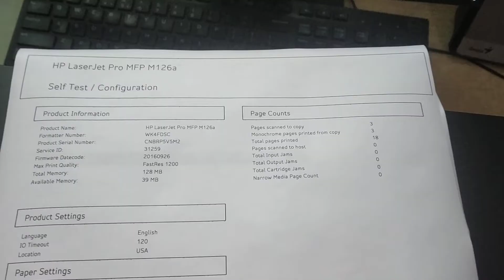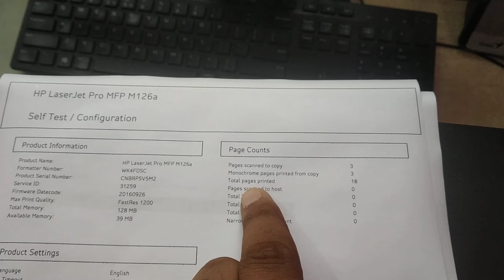HP LaserJet Pro MFP M126a ! Total page count| How Many Pages you print...?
Information Video
Hp laserjet pro MFP M 126a
Total pages printed
HP Laserjet Pro MFP M126a me total Print out kitna nikla hai eski jankari apko es video me milegi.